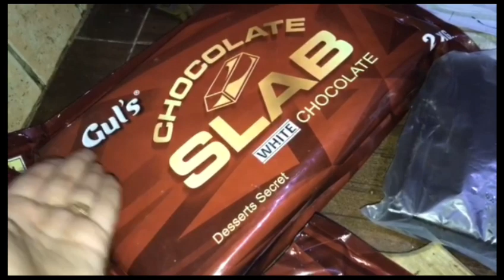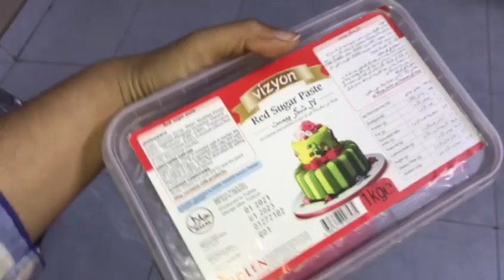Let's check the brand and packing process of all loose items